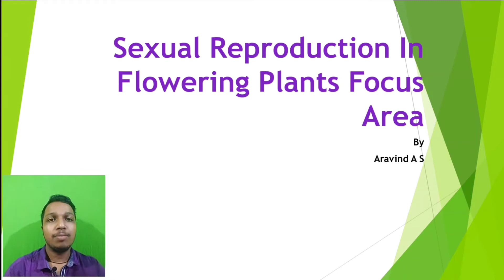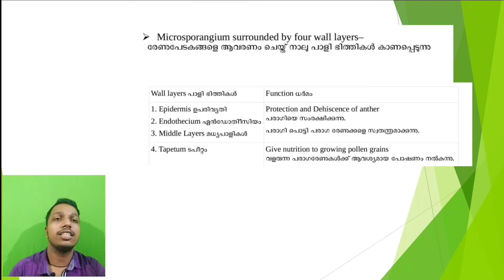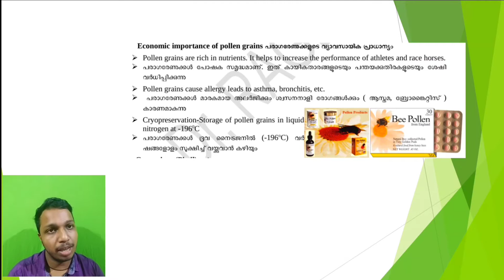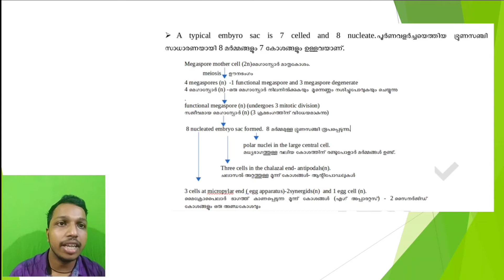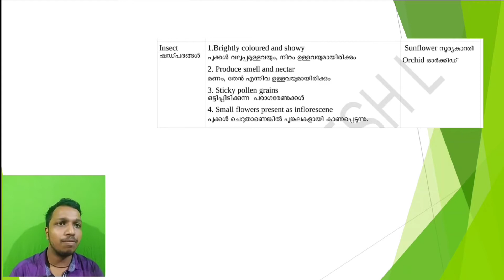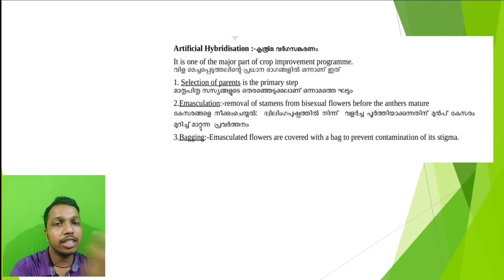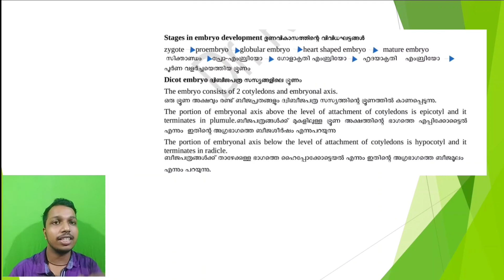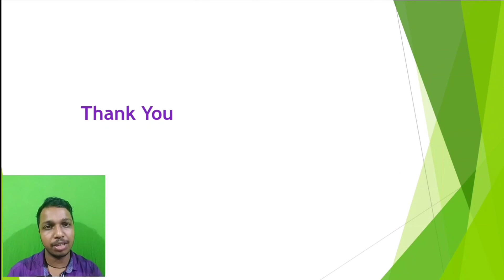Plus Two Botany Focus Area Based Class | Sexual Reproduction In Flowering Plants | Chapter 2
plus two botany focus area based class
plus two  botany focus area based class sexual reproduction in flowering plants
sexual reproduction in flowering plants  focus area

plus two zoology focus area based class
plus two biology focus area based class

+2 Focus area
A+ Special

plus two biology focus area
plus two zoology focus area
plus two botany focus area
plus two botany focus area based class Malayalam
plus two focus area based class Malayalam
Chapter 1
Biology
Zoology
botany
scert
Botany Guru